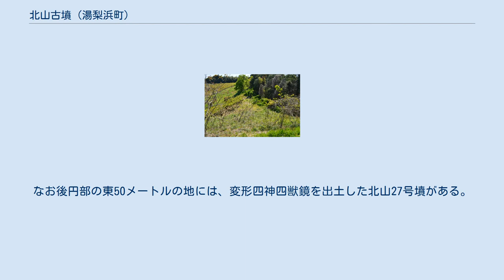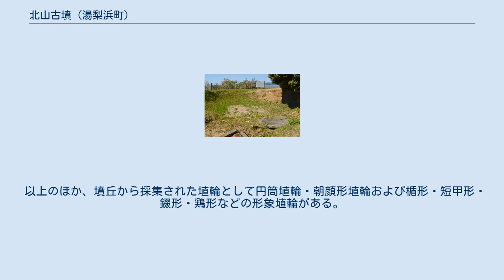北山古墳 (湯梨浜町)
北山古墳（きたやまこふん、北山1号墳）は、鳥取県東伯郡湯梨浜町野花・長和田にある古墳。
北山古墳群を構成する古墳の1つ。
 鳥取県では最大規模の古墳で、5世紀前半（古墳時代中期）頃の築造と推定される。
 東郷池を望む 鳥取県中央部で湯梨浜町の西部、野花集落西側の丘陵先端部に築造された大型前方後円墳である。
1966年（昭和41年）に発掘調査が実施されている。
 墳形は前方後円形で、前方部を西南西方に向ける。
墳丘長は110メートルを測り、鳥取県および島根県域では最大規模になる。
墳丘表面には葺石のほか円筒埴輪・朝顔形埴輪・形象埴輪が認められている。
 後円部にあった主体部（埋葬施設）のうち、第1主体は盗掘を受けているが礫床および石材の状況から竪穴式石室であったとされる。
この石室は墳丘主軸に平行する長方形で、発掘調査では長さ6.2メートル・幅4.4メートルの礫敷（礫床）、および前方部方向への排水溝が検出された。
第1主体では盗掘により副葬品も大部分を失っており、調査ではわずかに管玉・甲（一部）のみが出土している。
また、第1主体石室の南2メートルの場所には第2主体として箱式石棺がある。
この石棺は長さ1.7メートル・幅0.5メートル・深さ0.5メートルを測り、ここからは人骨のほか銅鏡（龍虎鏡）・勾玉・管玉・棗玉・鉄斧・刀が発見された。
なお、第1主体の北3メートルの場所にも長さ3メートル・幅1.8メートルの白砂敷部分が認められており、ここから出土品もわずかながら検出されている。
これらのほか、石室周囲からは籠目土器も出土している。
 この北山古墳は、出土品などから古墳時代中期の5世紀前半頃の築造と推定される。
東郷池周辺は東伯耆地域の首長墓が営まれた地で、北岸の橋津古墳群に始まり南岸の北山古墳で最盛期を迎えたが、大型古墳の系譜はこの北山古墳をもって途絶えている。
なお後円部の東50メートルの地には、変形四神四獣鏡を出土した北山27号墳がある。
 傾斜面に築造されているため基底高は後円部・前方部で同一ではないが、絶対高は後円部が1メートル高いだけになる。
前方部は後円部と同程度まで発達した形態を示す。
 発掘調査で見つかった出土品は次の通り。
 以上のほか、墳丘から採集された埴輪として円筒埴輪・朝顔形埴輪および楯形・短甲形・錣形・鶏形などの形象埴輪がある。